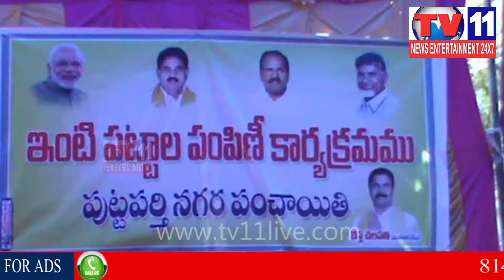పుట్టపర్తి లో హౌస్ ఫర్ ఆల్ పట్టాల ఇచ్చిన మంత్రి జవహర్ | Tv11 News | 11-12-2017